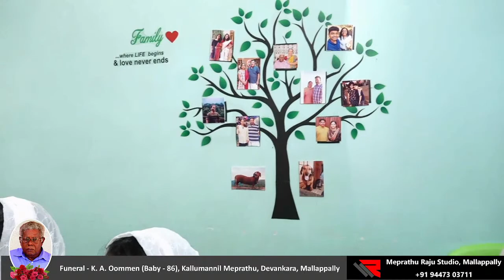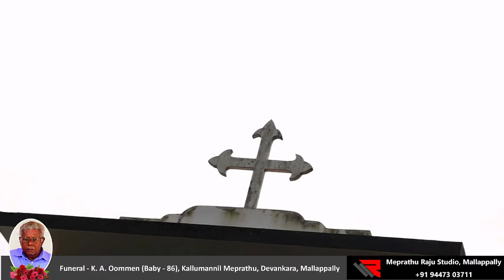Funeral Service of K. A. Oommen (Baby - 86), Kallumannil Meprathu, Devankara, Mallappally